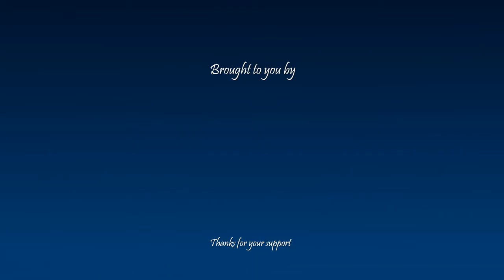How to pronounce سورن in Persian or Farsi soren boy name